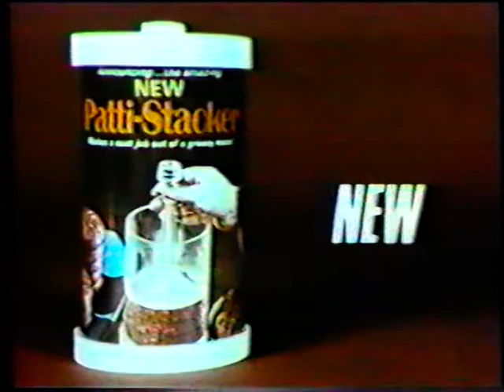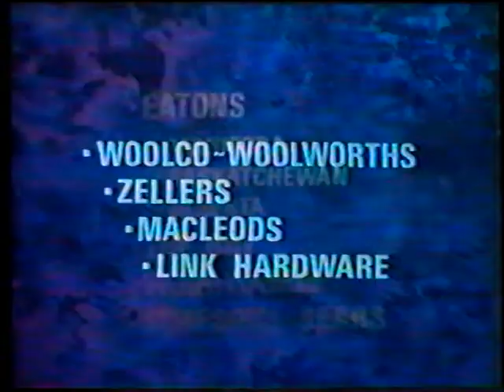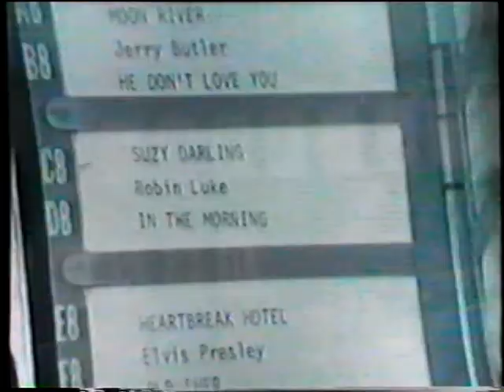1974 Friendship Series Game 5 Soviet Union vs Canada 10/11/74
1974 Friendship Series Game 5 Soviet Union vs Canada 10/11/74